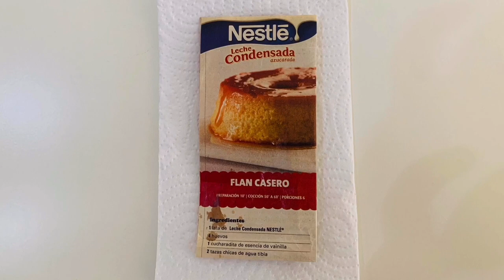Flan Casero con Leche Condensada Receta Original Nestlé / MONO 1981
Hola! en este video te muestro cómo hacer un flan casero con leche condensada con la receta original de Nestlé que aparecía en revistas y en fascículos antiguos de cocina. Queda riquísimo, muy cremoso y es sencillo de preparar.

Ingredientes

Caramelo

1/2 taza (150 gr) de azúcar
1/4 taza (60 ml) de agua
1 cdta de jugo de limón

Flan

4 huevos
1 taza (250 ml) de agua
1 lata (395 gr) de leche condensada
1 cdta de esencia de vainilla